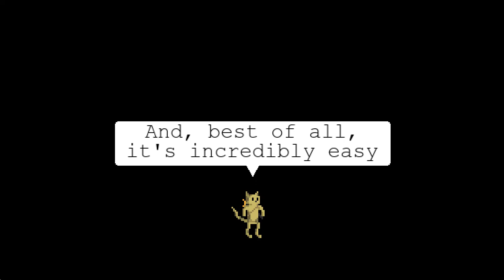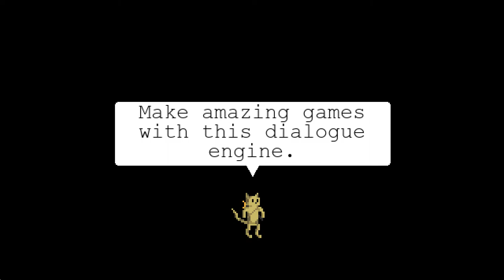Dialogue engine for GameMaker: Studio 2 - Trailer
With this dialogue engine you can easily add text boxes with dialogue to your games. You can also add options that affect the dialogue or change variables. It's easy to change the speed of the text and colors or the sprite shown in the text box. Now you can add speech bubbles too.

Most important features:
- Text boxes
- Speech bubbles
- Typewriter text
- Options/choices that can affect the dialogue or change variables
- Works with different views and camera
- Very customizable
- Incredibly easy to use